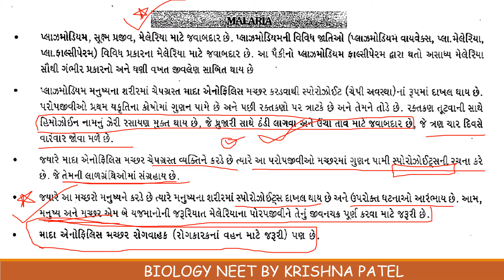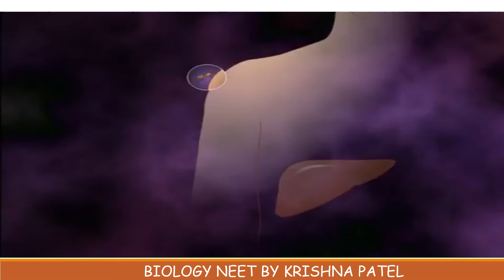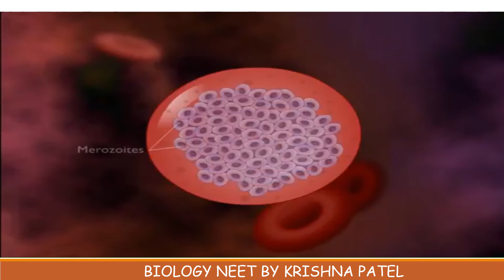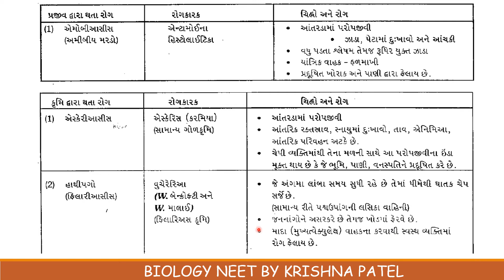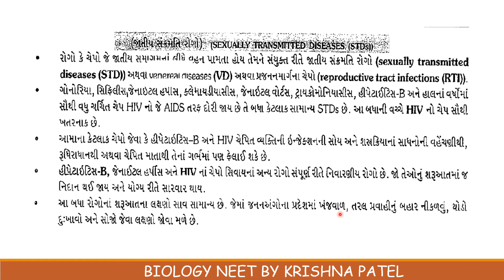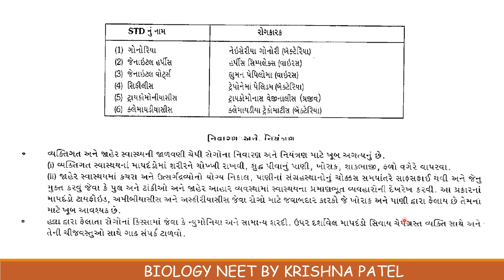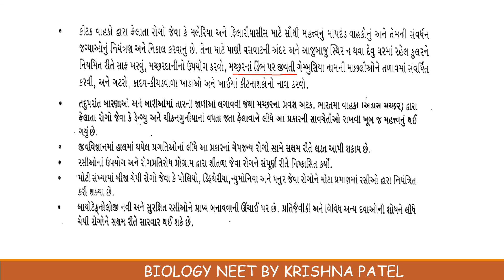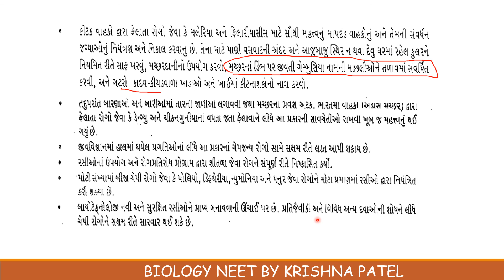NEET STANDARD 12 CH 8 PART 5